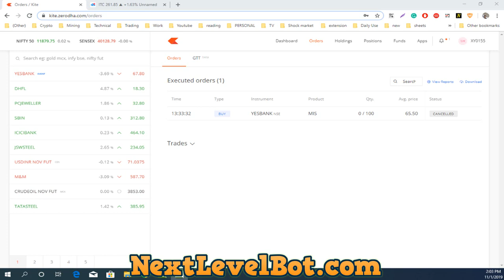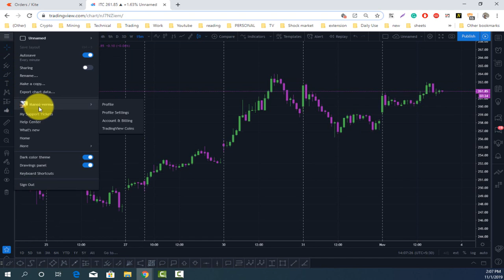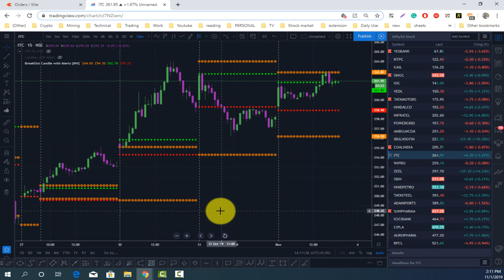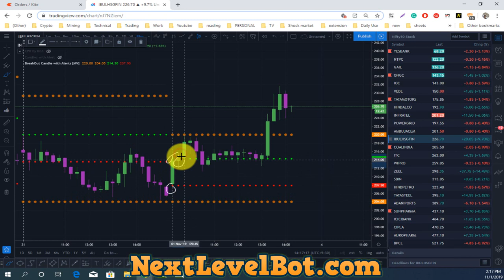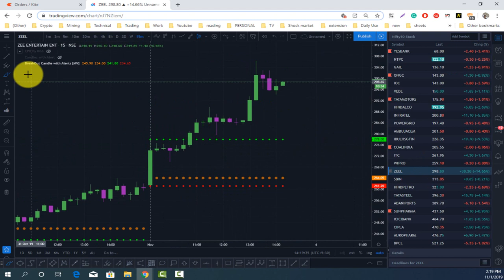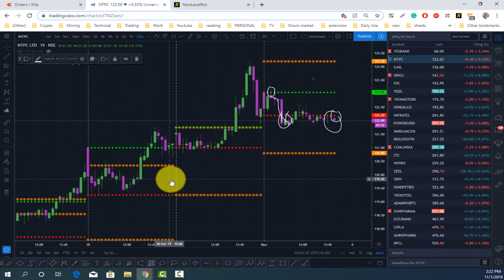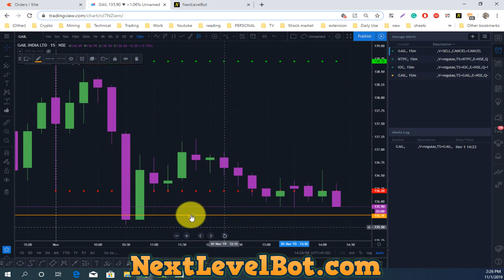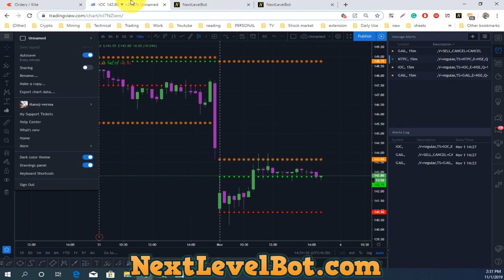15 Minutes Breakout With Algo + Tradingview + Zerodha kite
► HELP & SUPPORT

15 Minutes Breakout High and Low With Algo + Tradingview
Keyword
How To Trade OPENING RANGE BREAKOUT STRATEGY And How To Select Stocks (Intraday Trading)